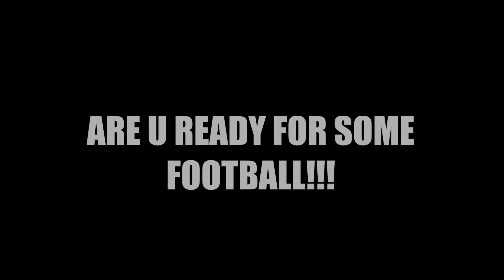A VIKES LIFE PT. 3 - "PRESEASON WRAP UP"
Preseason is over and it's time to begin our regular season in less than 2 weeks!

The ATLANTA VIKINGS 8U were able to make some noise after winning their 3rd straight B2C AUTISM BOWL in as many years! Unfortunately with a few minor setbacks the high powered Vikes 8u fell short of a Centennial Bowl championship the following week.

Nevertheless, the "Head Huntaz" are back in full swing and are excited to begin the 2015 season!

Lead by their Quarterback, a 2 time B2C champion, JB, and 2 of Georgias best RBs in the 8u division, Corey "Mister" Blair (@MRTDATL) and Monterry "Dred" Echols, Co MVPs of the AutismBowl, the NewVikeNation is definitely a team to watch as they continue on their Road2TheB2C for a 3rd straight championship!